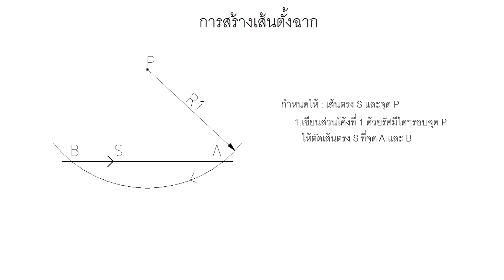ตอน : สร้างรูปเรขาคณิต / สร้างเส้นตั้งฉาก 1/2